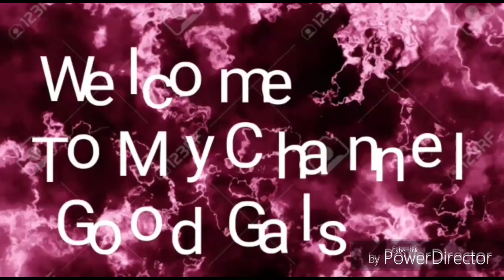FashionNovaHaul FashionNova 2019 Casual Date Night Mini Haul!!